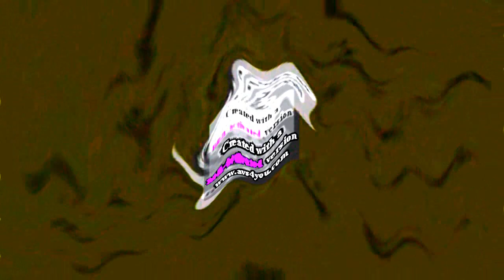PBS Kids Logo (Camera) Effects Round 333 V2 V2